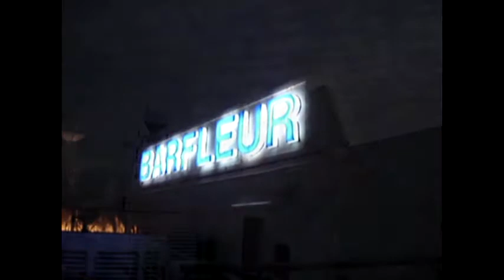Haighy's motorbike trip to France. May 2011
Nottingham to the Norrmandy coast D-Day landing beaches and back in 4 days. Wild camping on the second night and overnight ferry on the third.